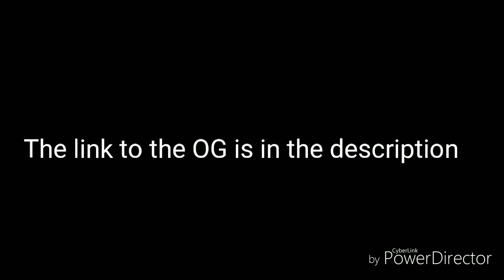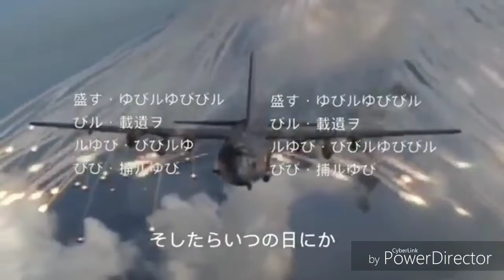Area 51 Anime Opening 2